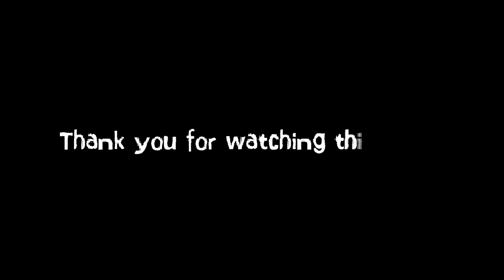Zombie Tsunami-Best Gameplay.#05